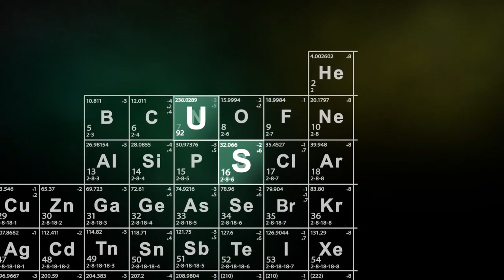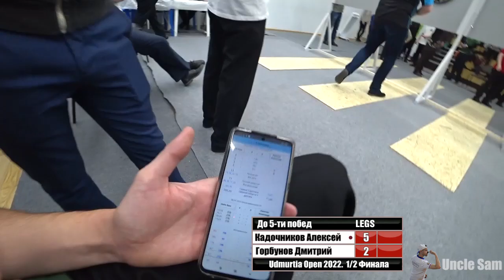Дартс. Udmurtia Open 2022. Полуфинал. Горбунов vs Кадочников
Удмуртия Опен 2022. Полуфинал. Ижевск 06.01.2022. Стадион "Динамо".
Игра "501". Кадочников Алексей (Тверь) vs Горбунов Дмитрий (Новоуральск). Игра до 5-ти побед по легам.